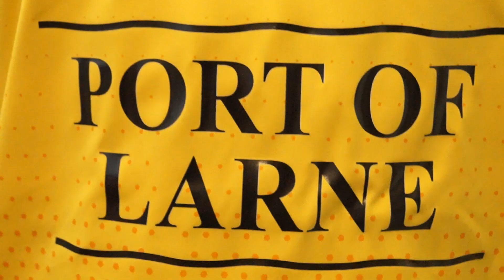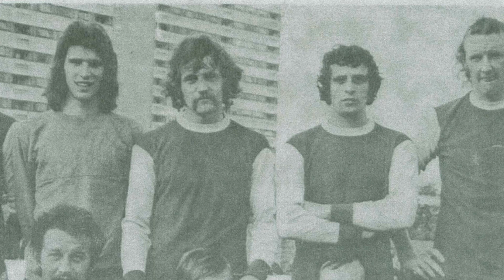The 2017/18 Larne home kit - Passed from Generation to Generation